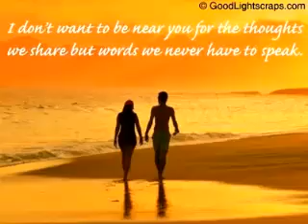ElvaBai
Every inch of you

夜雨一一一！当夜雨的脚镯，伴着蛙鸣向梦的边缘走近 .野葡萄丢失了露珠，在青草丛中，闪烁着满地星星，想着你，恋着你，像蒲公英的小伞，在风中四散飞去，像河边那只红红小蜻蜓，縈绕你在我的脑海里！

想 想着你的吻，想着你的脸！想着和你一起变成儍瓜的瞬间，想和你见面，心事总无处遮掩，不该笑时总是笑，该说又不能言，恍恍惚惚，我掉进了自己编织的虚线，我迷失了终点！

想着你，恋着你，阳光下是你微眯的双眼，你温柔的神情，紧紧拴住我的心，让我感觉无法走远！想着你，恋着你，喜欢听你具有魔力的声音，朦胧夜色里纏绕我枕边，仿佛你就在我的眼前！